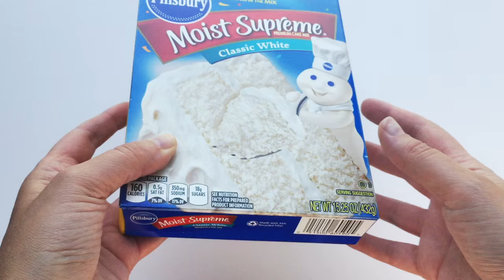July 4th or Memorial Day Dessert: Strawberry American Flag Poke Cake Recipe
A cake is baked, either from a mix or from scratch, and after it cools for a bit you poke holes through out it and pour jello or pudding over the top. Topped with a Cool Whip and cream cheese frosting, then decorated with strawberries and blueberries!